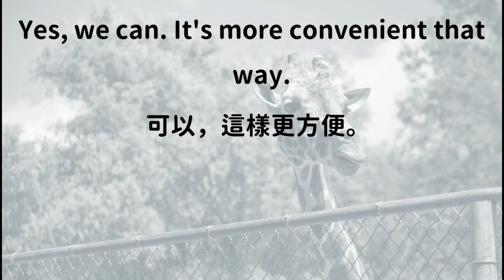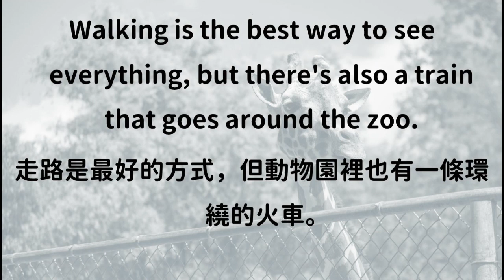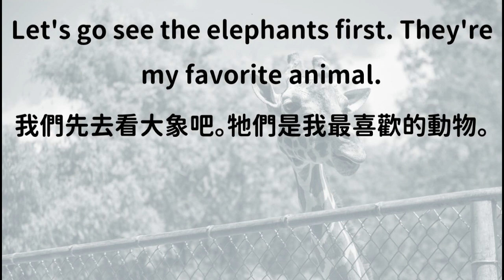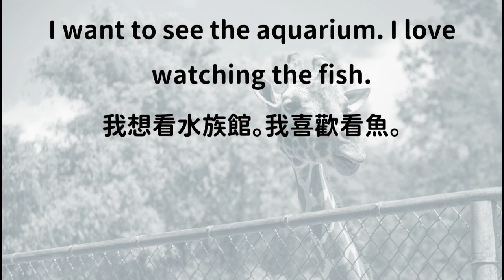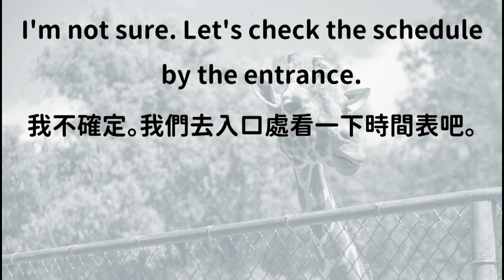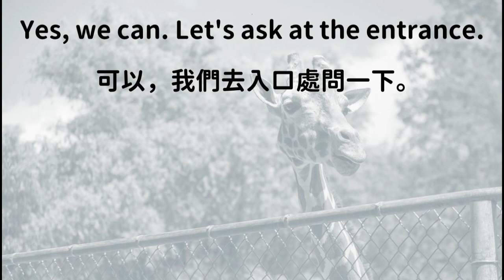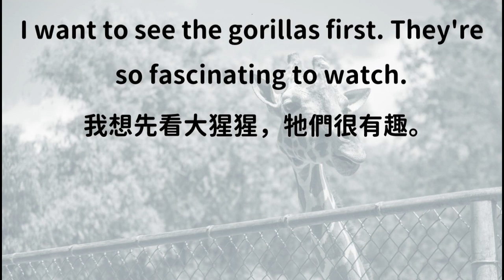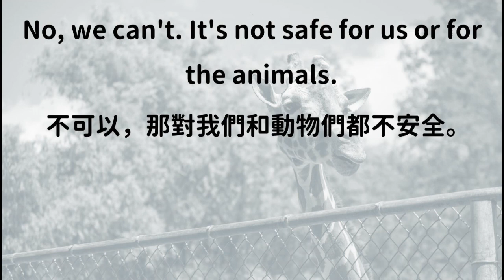【輕鬆學英文】來去動物園玩|實戰對話聽力口說練習(動物園篇)|美式發音|Beginner's English Listening and Speaking|9